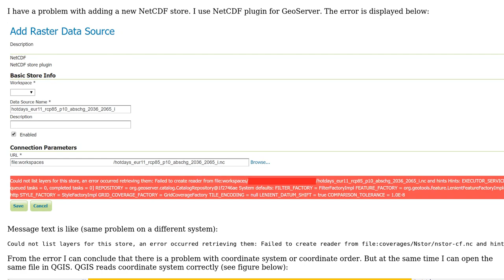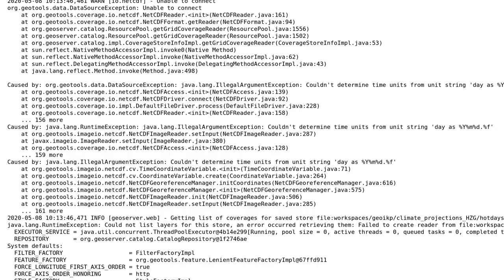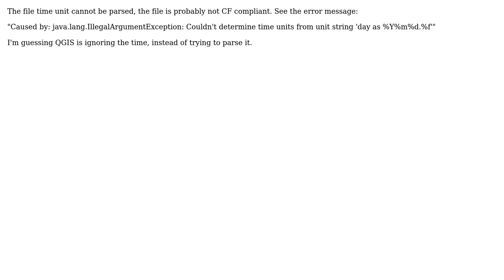GIS: GeoServer NetCDF store error (2 Solutions!!)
GIS: GeoServer NetCDF store error

With thanks & praise to God, and with thanks to the many people who have made this project possible! | Content (except music & images) licensed under CC BY-SA | Music | Images & others | With thanks to user Sasa Vranic user nmtoken user Ian Turton user Andrea Aime and the Stack Exchange Network Trademarks are property of their respective owners. You are responsible for your own actions.